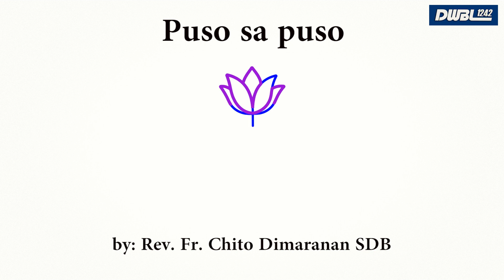15th Sunday in Ordinary Time (Year A) | 12 July 2020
"Lights, contrary to God's own may surround us,
but God's hope pervades us and it calls us to further hope and trust."

Homily of Rev. Fr. Chito Dimaranan SDB in this
15th Sunday in Ordinary Time (Year A) | 12 July 2020